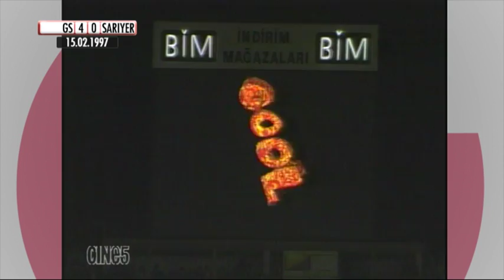Nostalji Maçlar | 1996-1997 Sezonu Galatasaray 4 - 0 Sarıyer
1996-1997 Türkiye 1. Ligi maçında Galatasaray ile Sarıyer karşı karşıya geldi. 15 Şubat 1997'de oynanan maçta Galatasaray, Sarıyer'i 4-0 mağlup etti.

GOLLER: Dk. 2 Okan Buruk, Dk. 39, 55 Hakan Şükür, Dk. 49 Adrian Ilie

GALATASARAY İLK 11'İ

Kerim Volkan Kilimci
Vedat İnceefe
Bülent Korkmaz
Ümit Davala
Hakan Ünsal 74'
Ergün Penbe
Tugay Kerimoğlu 80'
Okan Buruk 73'
Arif Erdem
Adrian Ilie
Hakan Şükü

SARIYER İLK 11'İ

Gintaras Stauce
Ersel Uzgur
Hakan Çimen
Erbil Uzel
Bayram Bektaş
Nikolai Todorov
Ahmet Haşlak 46'
Cengiz Güzeltepe 60'
Metin Karaca 80'
Fevzi Açıkgöz
Doncho Donev